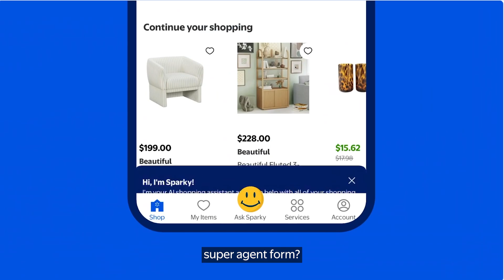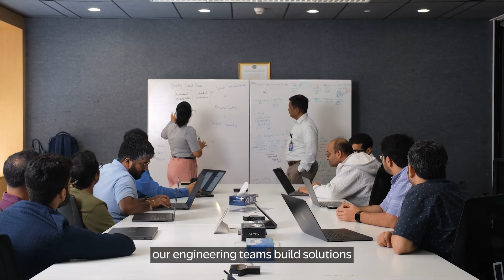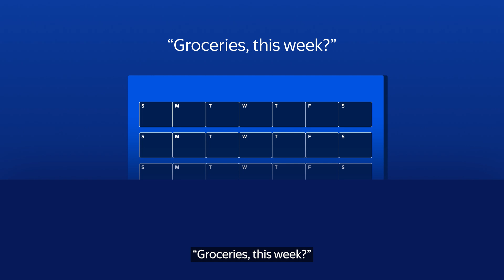Balu Chaturvedula on Agentic AI and Future of Retail | Converge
The way we shop and the way we work in retail is being redefined. At Converge, our flagship retail event, we are exploring how cutting-edge technologies and purpose-built platforms are unlocking real-time decisions, seamless shopping journeys and enterprise-wide impact.

In this video, Balu Chaturvedula, SVP & Country Head, Walmart Global Tech and our associates share how Agentic AI is moving beyond prediction into purposeful action. From conversational search that understands intent to AI agents like Sparky that guide customers and intelligent systems that simplify supply chains, this is retail adapting in real time.

Converge brings together leaders and innovators to take you through this agentic future of retail. Join us to explore how technology is creating faster, smarter and more human retail experiences.

August 29, 2025 | Hilton Bengaluru, Embassy Manyata Tech Park

Be part of the conversation. Be part of what’s next.